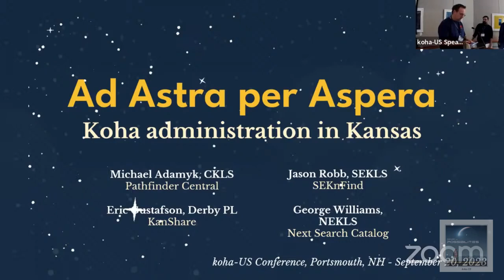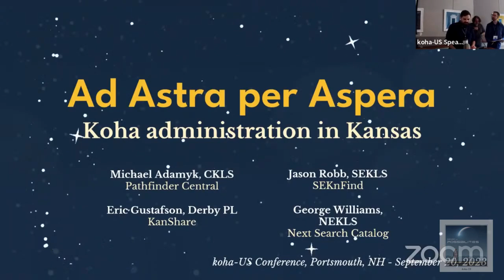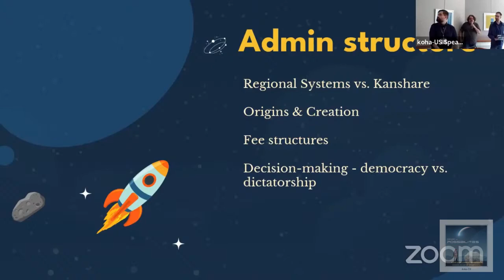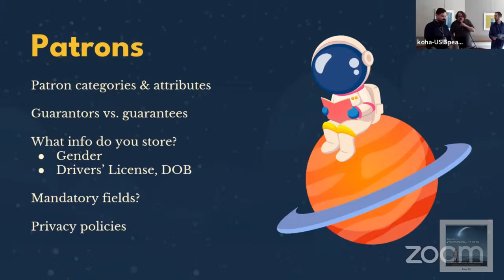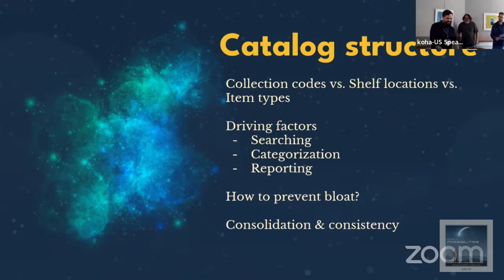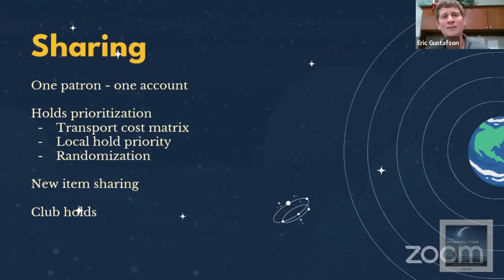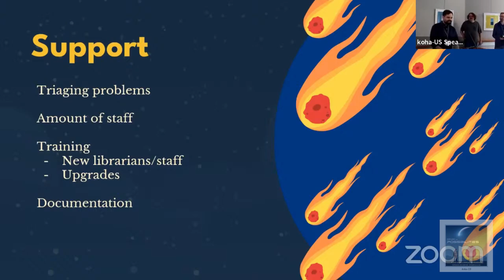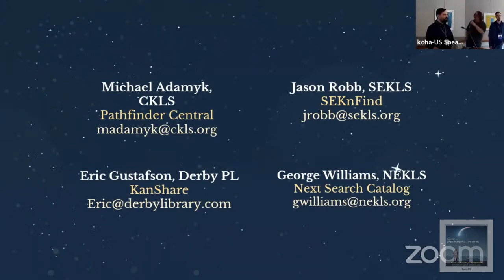Ad Astra per Aspera: Koha Administration in Kansas | E105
Kansas is currently home to four Koha consortia with varying administrative structures. Explore what’s possible in Koha administration with the managers of the KanShare, Next Search Catalog, Pathfinder Central, and SEKnFind consortia as they share similarities and differences in approach.

Jason Robb (SEKLS)
Michael Adamyk (CKLS)
George Williams (NEKLS)
Eric Gustafson (Derby PL/KanShare)